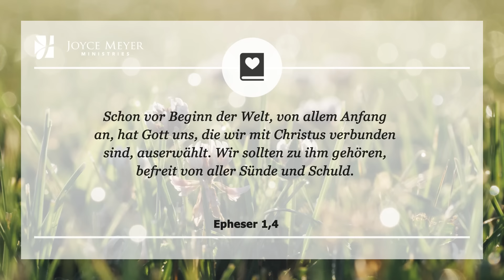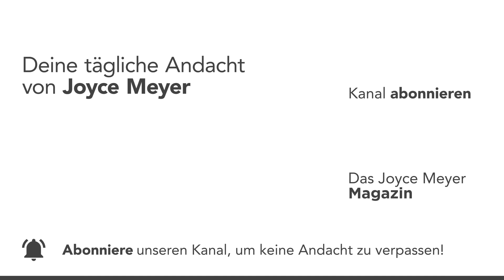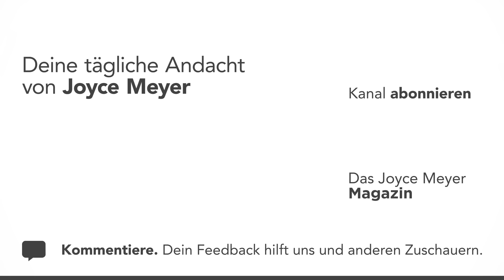18.04. | DU FÄLLST GOTT NICHT ZUR LAST 🤲💖 – Tägliche Andacht von Joyce Meyer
Wusstest du, dass du von Gott erwählt bist? Lies in der heutigen Andacht, was das für dich bedeutet! ❤️ Joyce Meyer erklärt dir jeden Tag einen Bibelvers und zeigt dir, wie du ihn im Alltag anwenden kannst. Am Ende jeder Andacht laden wir dich ein, ein persönliches Gebet zu sprechen.

00:00 Tägliche Andacht von Joyce Meyer vom 18. April
00:15 Du fällst Gott nicht zur Last
00:25 Epheser 1,4 Schon vor Beginn der Welt, von allem Anfang an, hat Gott uns, die wir mit Christus verbunden sind, auserwählt. Wir sollten zu ihm gehören, befreit von aller Sünde und Schuld.

00:40 𝗔𝗻𝗱𝗮𝗰𝗵𝘁
Heute möchte ich dich an etwas erinnern, das dir bestimmt weiterhilft: Du bist keine Überraschung für Gott. Er wusste, worauf er sich einließ, als er dich erwählte, genauso wie er wusste, worauf er sich einließ, als er mich erwählte. Die Bibel sagt sogar, dass Gott uns als sein Eigentum erwählt hat! Du bist nicht zufällig bei ihm gelandet. Und Gott hat auch nicht beschlossen, dich einfach nur zu tolerieren.

Du kannst Gott nicht zur Last fallen. Er hat dich immerhin ausgesucht! Er verdreht nicht die Augen, wenn du ein Problem hast. Vielmehr wird er dich immer daran erinnern, welche Fortschritte du schon gemacht hast, wie gut du dich anstellst, wie wertvoll du in seinen Augen bist und wie sehr er dich liebt.

Gott kennt deine Schwächen, jeden deiner Makel, all dein Versagen. Trotzdem hat er gesagt: „Ich will dich.“ In Epheser 1,5 steht, „er hat uns aus Liebe im Voraus dazu bestimmt, seine Söhne zu werden“. Gott ist dein Papa! Mit ihm an deiner Seite muss letzten Endes alles gut werden.

02:02 𝗚𝗲𝗯𝗲𝘁: Gott, deine Liebe ist verblüffend. Du hast mich erwählt, bevor du die Welt erschaffen hast. Ganz gleich wie viele Fehler ich habe und mache, ich weiß, dass du mich trotzdem willst. Danke für deine Güte! 𝗔𝗺𝗲𝗻

Gott will dich nicht nur, er hat auch einen Plan für dein Leben. Entdecke in diesem Buch, wie du herausfinden kannst, was Gott ganz individuell mit dir vorhat.